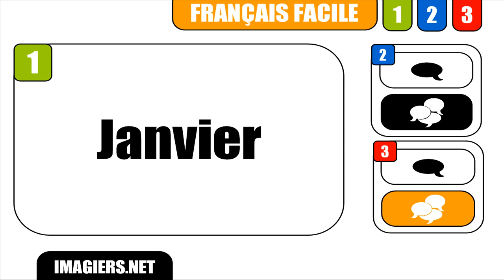CURSO DE FRANCES # Janvier